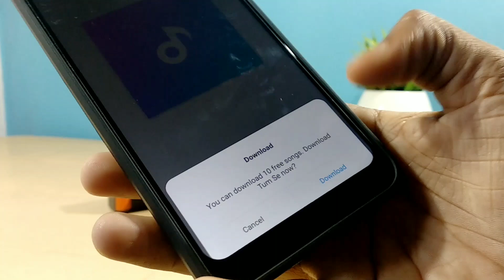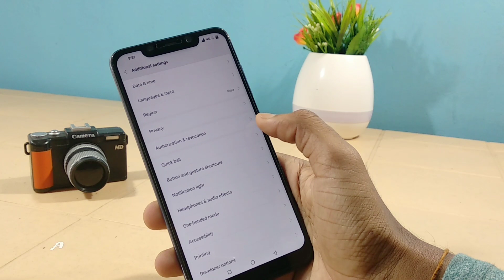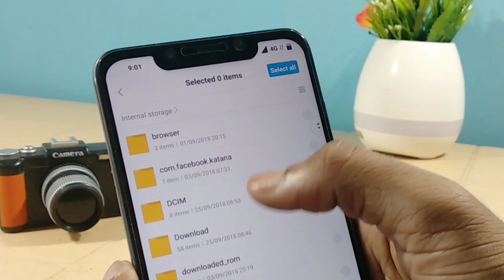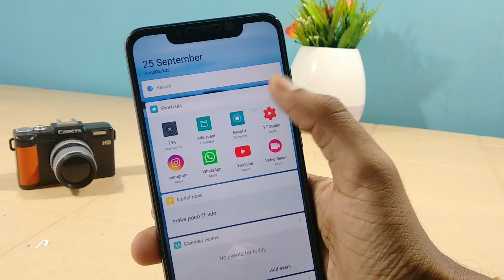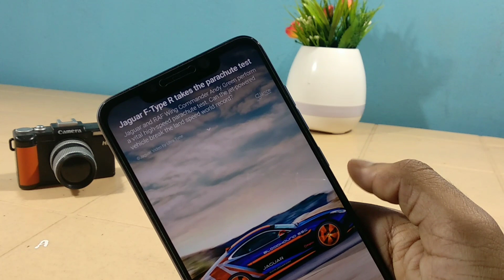POCO F1 - 10 HIDDEN SETTINGS AND FEATURES YOU MUST KNOW AFTER BUYING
In this video I have shared 10 hidden features and settings on Poco F1 that You should know about.
Poco F1 tips and tricks . POCO F1 hidden features

My Gears:
Mini Tripod
50 inches Tripod My Mic My camera - Samsung Galaxy J5 & MI A1